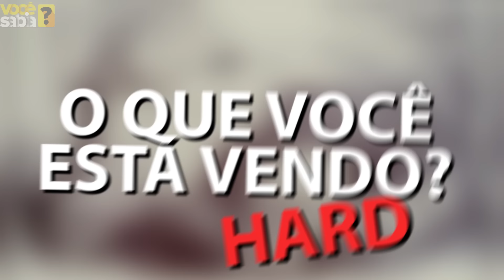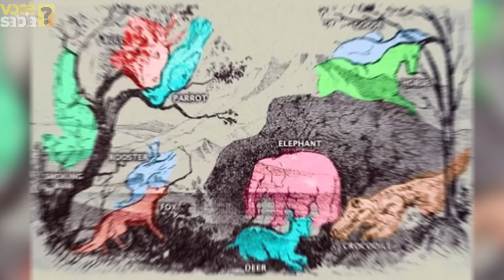11 ILUSÕES DE ÓTICA QUE SOMENTE PESSOAS COM O QI ALTO CONSEGUEM RESOLVER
Ilusões de ótica,
Enigmas,
QI Alto,